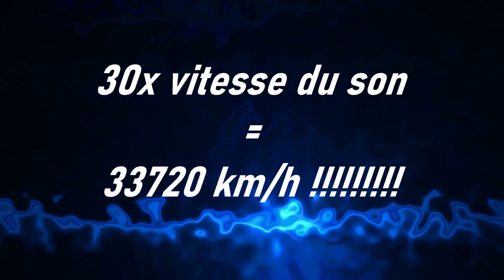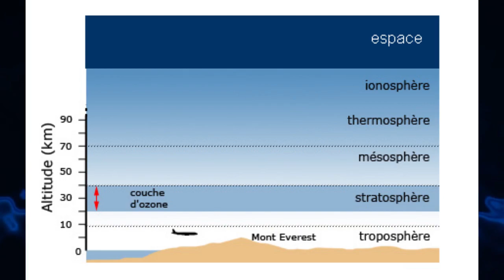Hors -Série Ovni : Les Cinq observables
Salut, nouvelle vidéo hors série.
On s'attaque à l'explication des "cinq observables", ces cinq critères qui donnent le degré d'étrangeté le plus élevé dans une observation d'ovni et qui reviennent très fréquemment lors d'un témoignage.